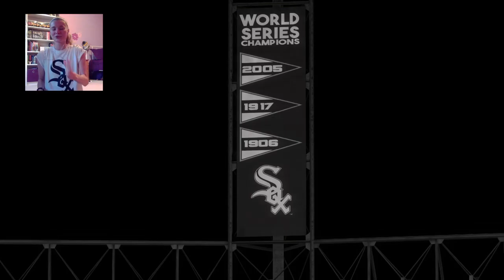MLB The Show 20: CCL game No. 6 vs. ScuffyMcGee!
Yes! I am a part of the MLB The Show Content Creators League! I am honored and am so excited for this tournament! I look forward to this journey, and I hope you all come along for the ride! It's going to be a blast!

Hello! Ashley Sanders here! I am currently a junior in college, and for study breaks and amongst many hobbies I have, I enjoy playing video games. As an extremely competitive sports fans, you can find me frequently playing MLB The Show.

This video was streamed on August 27, 2020.

Looking for the elusive win! See what happens here, but wait, did someone say rain delay!?